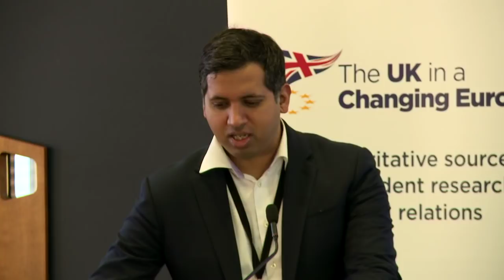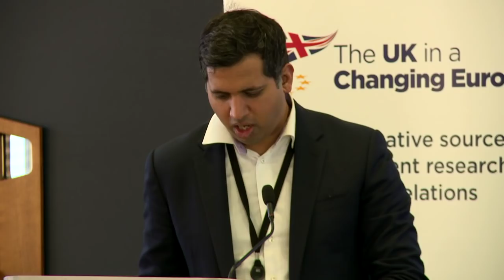Brexit and public opinion 2019 conference: Brexit and immigration: what do people want?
Speakers:

Rob Ford, University of Manchester
Bobby Duffy, King’s College London
Sunder Katwala, British Future
Heather Rolfe, National Institute of Economic and Social Research
CHAIR: Faisal Islam, Sky News